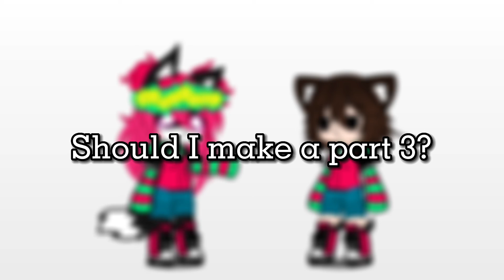Big Mama Eternal trying on others outfits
These are just other characters I have saved